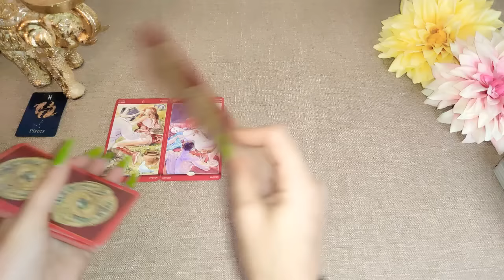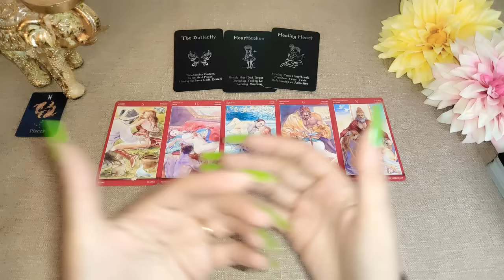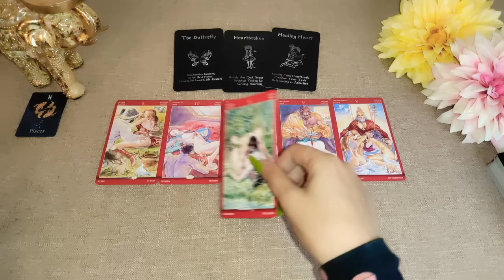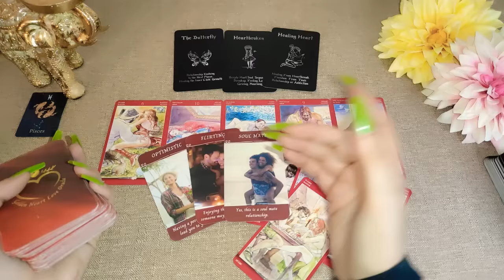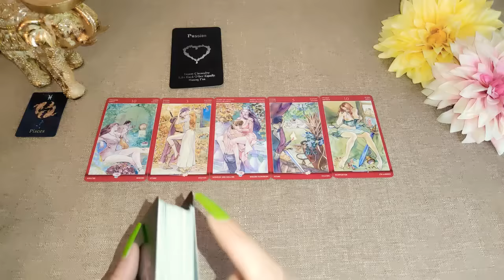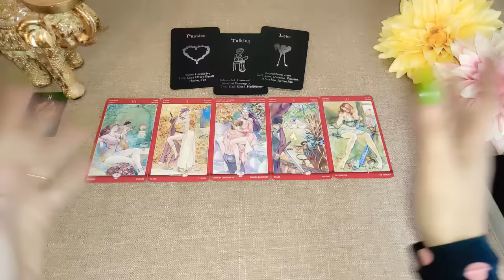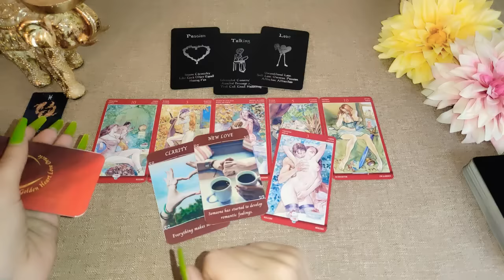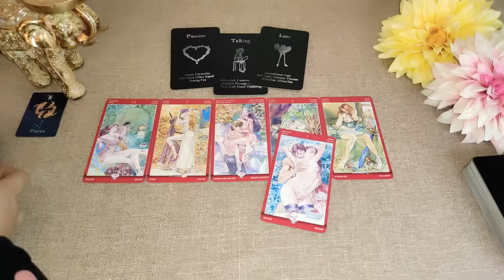♥️ PISCIS | UN NUEVO AMOR 😍 DESPIERTA LOS CELOS DE ESTA PERSONA 💔 PISCIS AMOR HOY OCTUBRE 2022